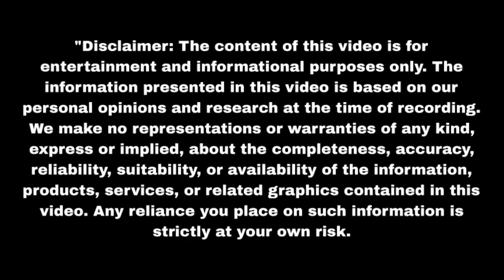रमोला लेकर आई जहरीला सांप काट लिया सुनैना को Aaina | Upcoming twist | Update